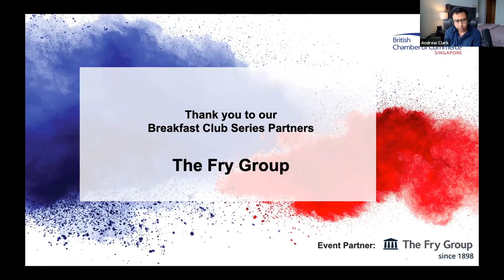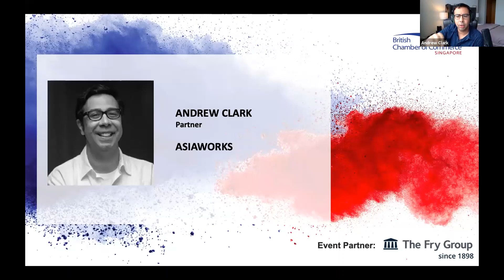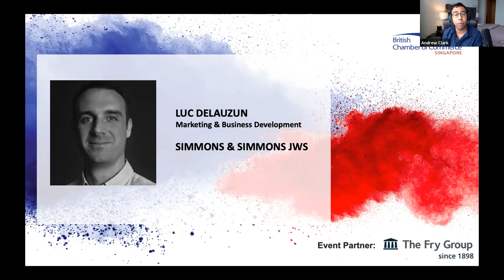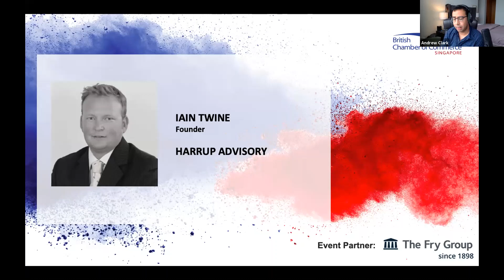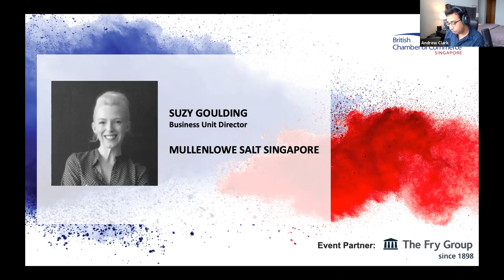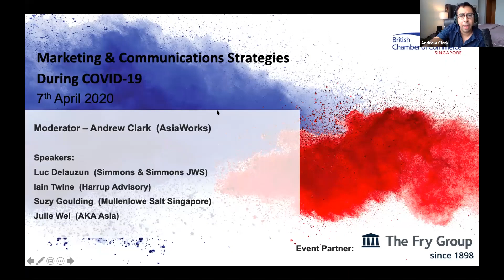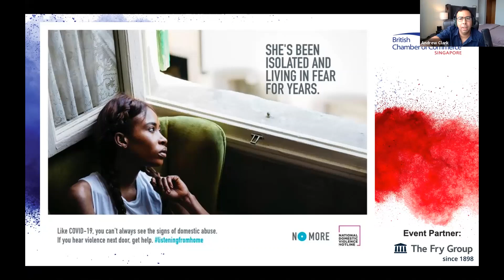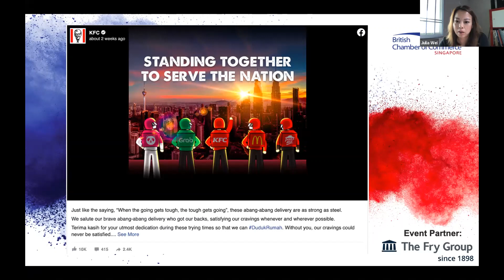Marketing & Communications Strategies During COVID-19 (Webinar) | BritCham Singapore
On 7th April 2020 BritCham Singapore's Marketing & Communications Committee brought together a panel of experts to discuss strategies for crisis communications, pivoting objectives, internal communications and social media during the COVID-19 pandemic.

Speakers included Andrew Clark (AsiaWorks), Luc Delauzun (Simmons & Simmons JWS), Iain Twine (Harrup Advisory), Suzy Goulding (MullenLowe salt), and Julia Wei (AKA Asia).

For more information on the work of the committee and support during COVID-19 contact the BritCham team